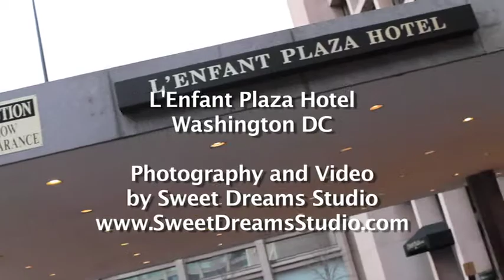L'Enfant Plaza Hotel Washington DC Promotional Video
L'Enfant Plaza Hotel Washington DC Promotional Video by Sweet Dreams Studio Photo Video. Reception venue for weddings, events, parties, bat bar mitzvah, sweet 16 birthday